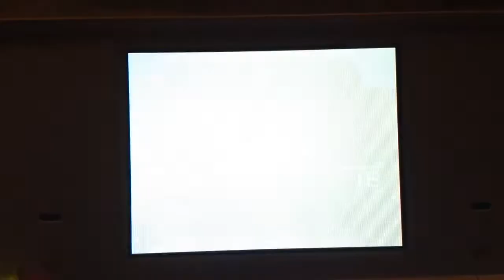Toon Battle (Object Show) Episode 7: Oh I Love Lazer Tag (REUPLOAD)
Original Release Date: February 1st, 2015

This was made by someone who made it